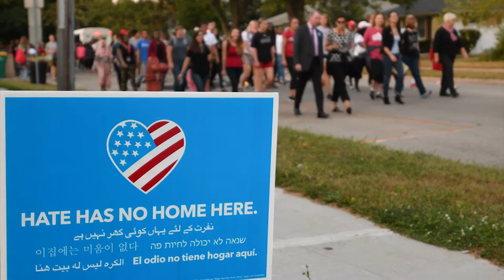The Power of Together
When the NIU Huskie family comes together, amazing things happen, for thousands of students whose future is our focus.